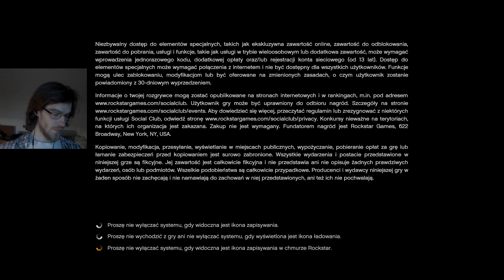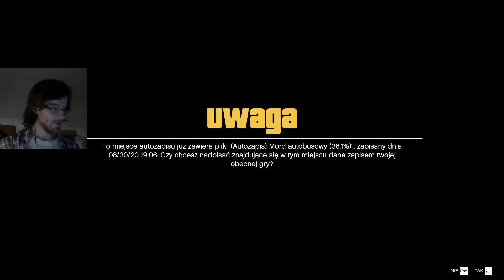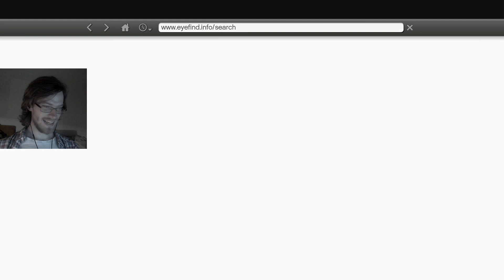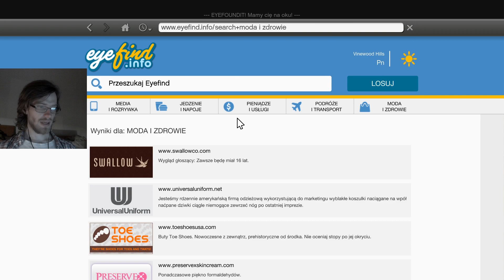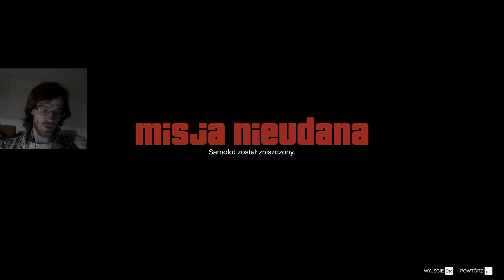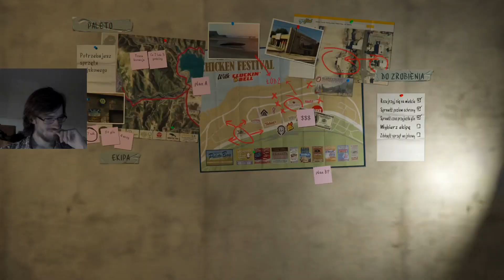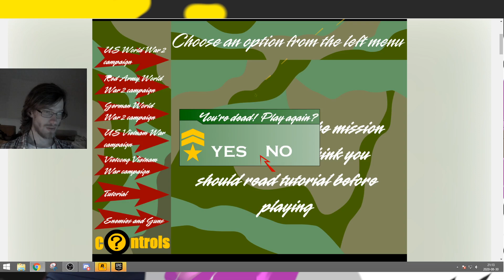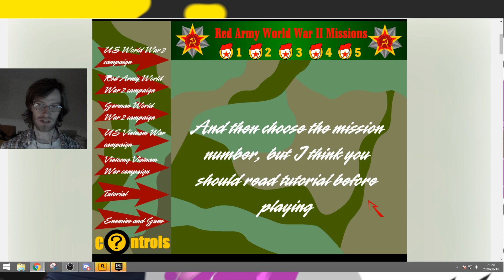Robimy siup 2 /GTA, inne gry może/